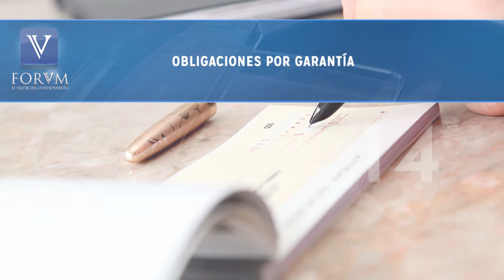TITULARES 15 DE FEBRERO FORVM EL VALOR DEL CONOCIMIENTO